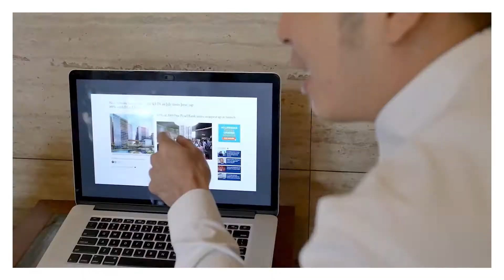Who is Bjorn Chua?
Building a team of 700+ agents isn't easy and these are some of the leaders and agents that Bjorn has personally nurtured and groomed in his 16 years in Real Estate.

In this video, find out what these achievers and leaders have to say about him as a leader, mentor and manager.